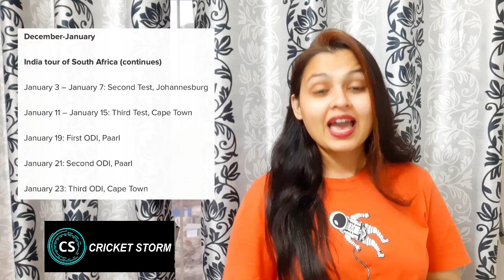Indian Cricket team schedule 2022 | Team India | BCCI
We cover

Indian cricket team’s home and away series complete schedule and IPL 2022 and T20 World Cup 2022 and Asia Cup 2022 in Sri Lanka